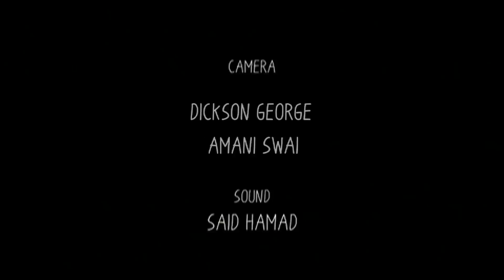Mkasi | S13E13 with Martin Chegere Extended version